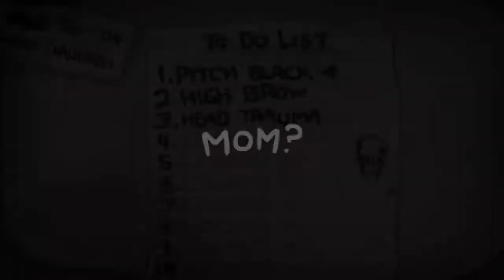The Binding of Isaac Afterbirth+ | Challenge #1: Pitch Black